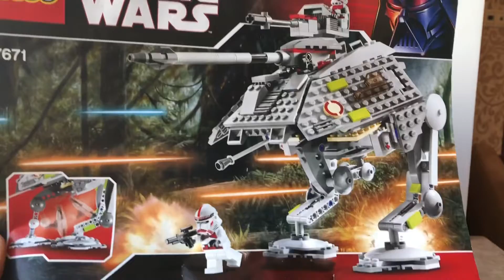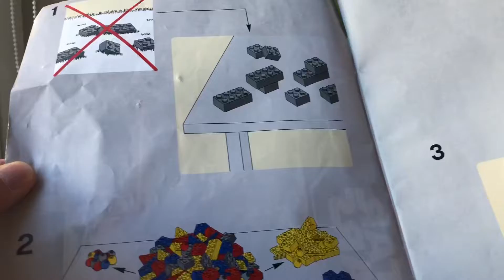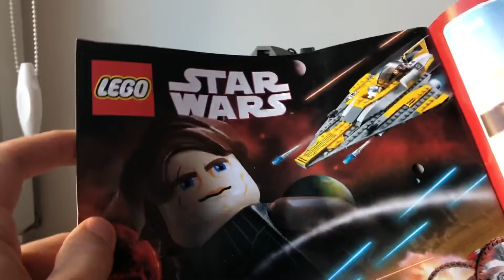Lego Star Wars AT-AP 7671 Review (обзор на русском с Альфонсом)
Обзор на раритетрый набор по серии Звездные Войны! И вновь с моим братаном Альфонсом!